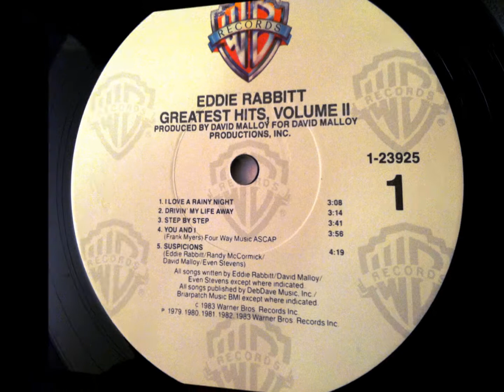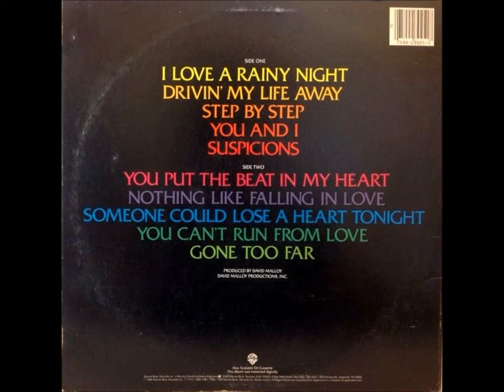I Love A Rainy Night , Eddie Rabbit , 1980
Written by Eddie Rabbitt, Even Stevens and David Malloy. Released November 1980 from the album "Horizon". It reached #1 Country, #1 Hot 100 and #1 AC.